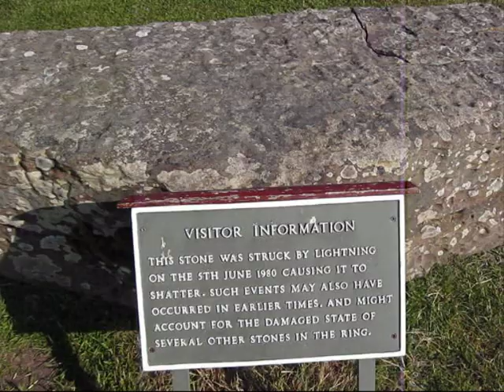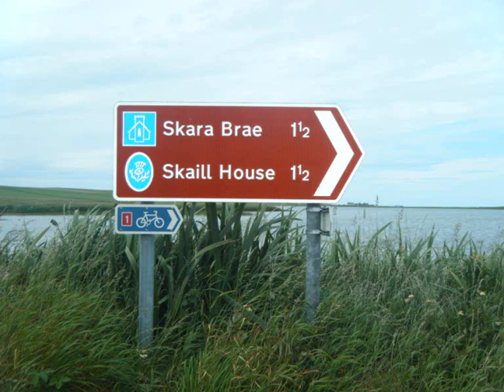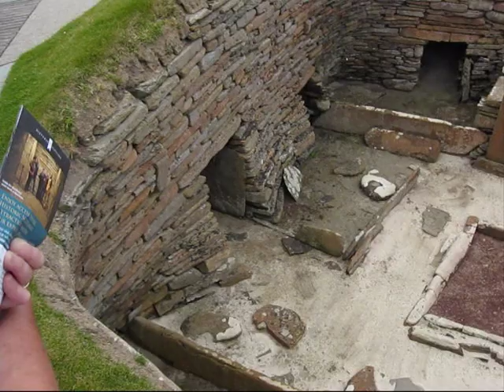Cycling Stone Age Orkney